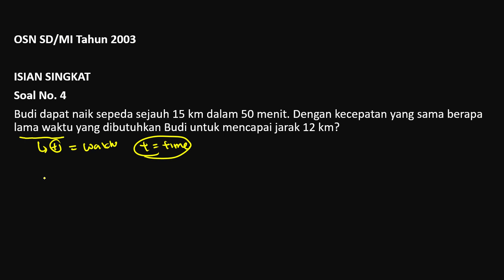Budi dapat naik sepeda sejauh 15 km dalam 50 menit. Dengan kecepatan yang sama berapa lama waktu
yang dibutuhkan Budi untuk mencapai jarak 12 km?